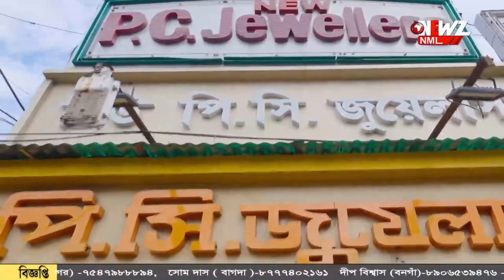অসম থেকে দিল্লি যাচ্ছেন এনসিসির ১৪জন মহিলা ক্যাডেট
২১০০ কিমি সাইকেল যাত্রা ৷ অসম থেকে দিল্লি যাচ্ছেন এনসিসির ১৪জন মহিলা ক্যাডেট ৷ এনসিসির ৭৫ বছর উপলক্ষে এই আয়োজন বলে জানা গেছে ৷